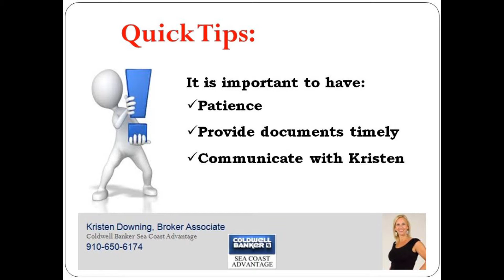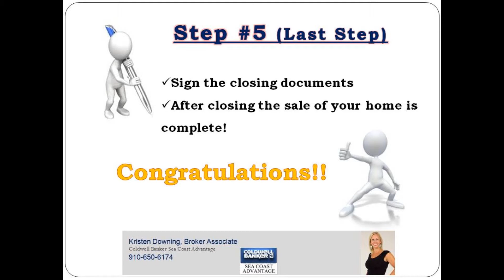Short Sale 101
This video is a brief overview of how you can sell your home through a short sale. for more info!